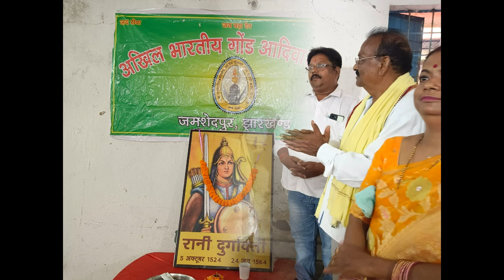"रानी दुर्गावती" भारत की गौरव- अ.भा.गोंड आदिवासी संघ | जमशेदपुर, झारखंड, भारत